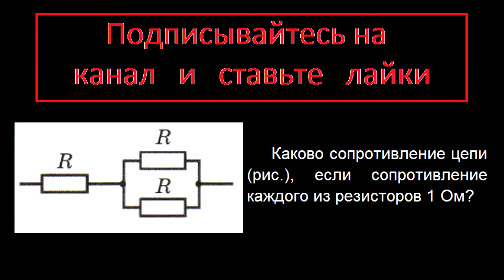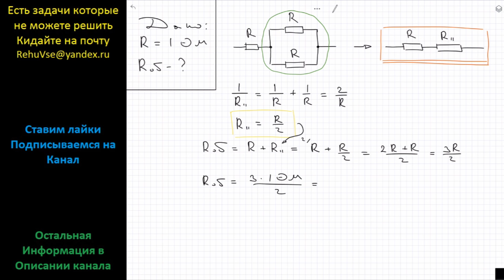Физика Каково сопротивление цепи (рис.), если сопротивление каждого из резисторов 1 Ом?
Физика 8 класс последовательное и параллельное соединение проводников
Генденштейн 16,13 г